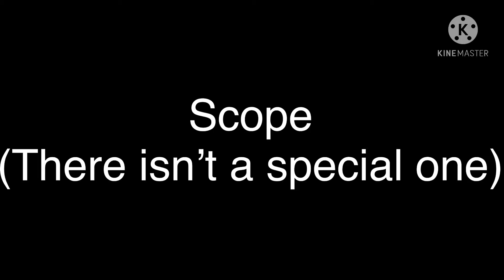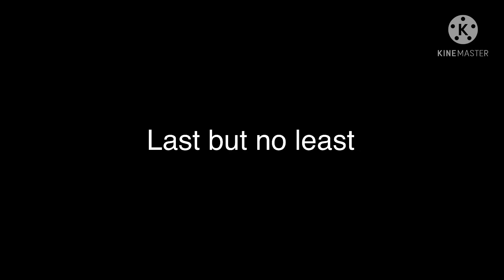All Halo 5 weapons in janky third person animations (epilepsy warning)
All Halo 5 weapons with the camera perfectly placed in my helmet